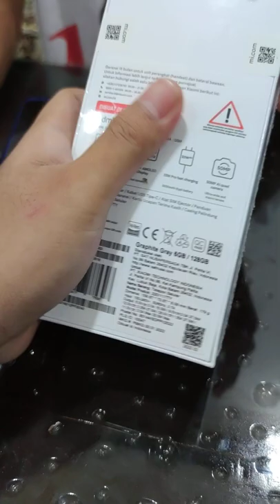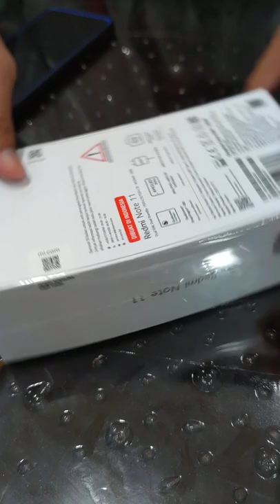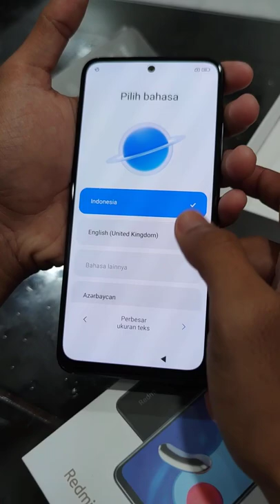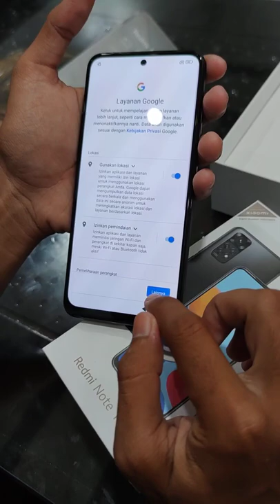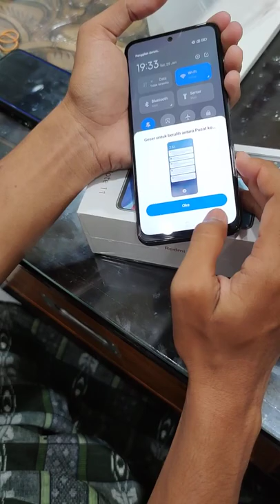Unboxing Xiomi Redmi Note 11 Hasil Pre Order//Ternyata gak dapet TWS